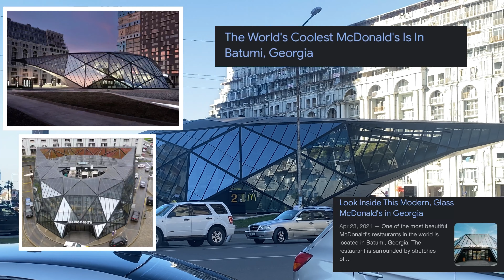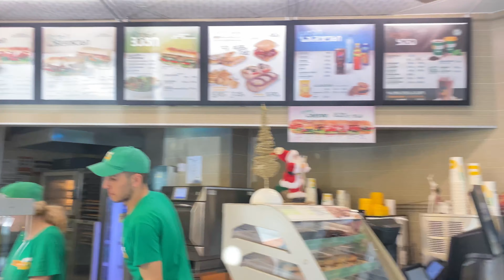Batumi Vlog-Saw World’s Most Unique McDonald’s Building, Ali Nino Statue & Much More| Bhumika Runwal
Hello guys welcome to the first Travel Vlog of 2023, I have been to batumi quite a few times but never vlogged so this time I had to..Batumi is famous for its architecture, Beach and for some beautiful monuments.

Musician: LiQWYD

Musician: LiQWYD

Musician: @iksonmusic

Musician: LiQWYD